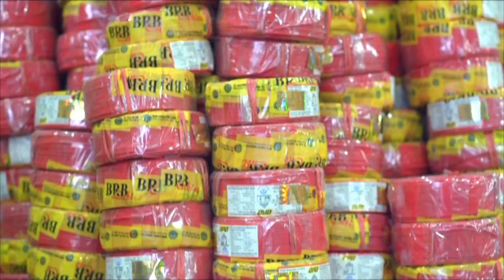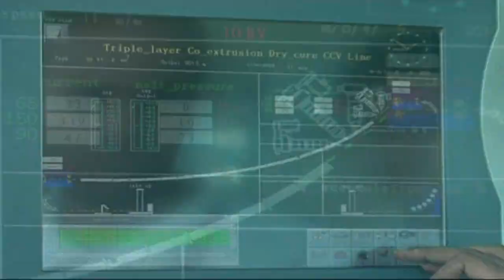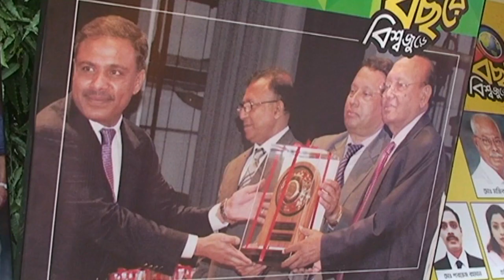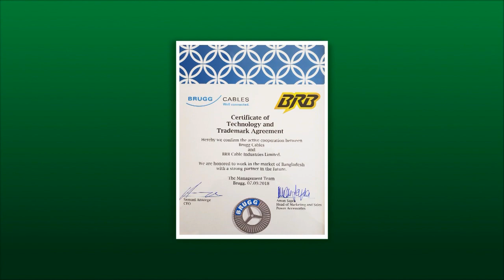বিআরবি কেবল II brb cables av (English- short version) .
BRB Cable Industries Ltd. a private Limited Company was established with a view to manufacture Wires & Cables in 1978. The factory started commercial production in the year 1980 and it has become a leading manufacturer of XLPE & PVC Insulated LT & HT Cables, FRLS Cables, House and Appliances Wiring Cables, Dry & Jelly filled Telecommunication Cables, Instrumentation Cables, Aluminium Overhead Conductors, Dual Coated Super Enamelled Copper Wire (Winding Wire), Marine Type Cables, practically all cables required from the substation down to the lighting point. All the products are approved by BSTI (Bangladesh Standards and Testing Institution) and certified by the world-renowned internationally reputed individual Testing laboratory CPRI (Central Power Research Institute), India.

The factory is situated at BSCIC Industrial Estate, 5 KM from Kushtia town. The factory is well equipped with modern machinery and equipments. The company has a group of qualified and experienced manpower who maintains the quality of the products. For its product quality, the company has earned fame in the country and its product has been approved and being used by BPDB, REB, DESA, DESCO, BMDA, PWD, BTMC, BSFIC, T&T, MES, BADC, Bangladesh Port Authority, Bangladesh Railway, Autonomous bodies, Private sector, Industrial and Apartment projects and individuals. To meet up increasing demand in the market, the company has set-up Unit-2 for producing Wires & Cables, AAAC, AAC & ACSR Conductor, XLPE & PVC Insulated LT & HT Cables, FRLS Cables, House and Appliances Wiring Cables, Dry & Jelly filled Telecommunication Cables, Instrumentation Cables, Aluminium Overhead Conductors and set-up Unit-3 for producing special type of Dual Coated Super Enamelled Copper Wire (Winding Wire). The Company is marketing its products through 85 (Eighty Five) Sales centre. Additionally BRB products are also sold through their sister concern, BRB Distributions Ltd. Dhaka. Besides the Sales center, the Company is marketing its products through selected Traders in all districts. The Company has a group of experienced personnel in its marketing & technical department who are well equipped to render service to its customers.

The Company was earlier certified as an ISO-9002 certified Company for its quality management system. Keeping its commitment to ensure gradual improvement of its quality products through Research and Development, prompt customer service, the company later undertook ISO-9001:2015 certificate. Moreover the company has been awarded Bangladesh Education Scholarship Trust Gold medal, Sher-E-Bangla Gold medal, 10th Golden America Award, Arch of Europe Award, National Export Trophy (97-98) Gold and National Export Trophy (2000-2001) Bronze. The company has been ranked 33rd amongst world leading Wires & Cables manufacturing Companies. This Study incorporated 3,000 Wires & Cables manufacturers of 200 countries.